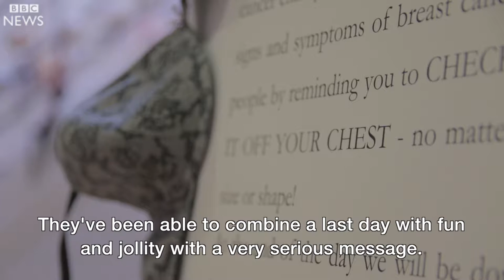Uplifting school prank for the last day of term 👙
Support for school bra stunt for CoppaFeel.